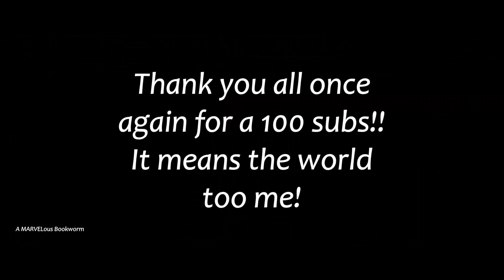Wanda Maximoff x Bones (100 sub special)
Hey guyss! Here is the 100 sub special as promised.